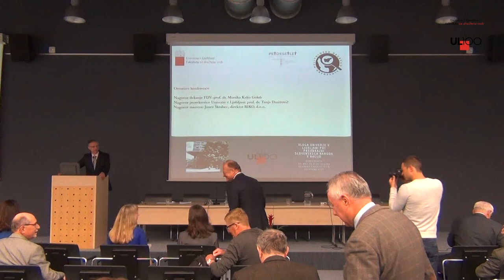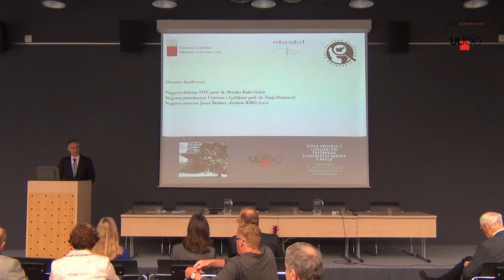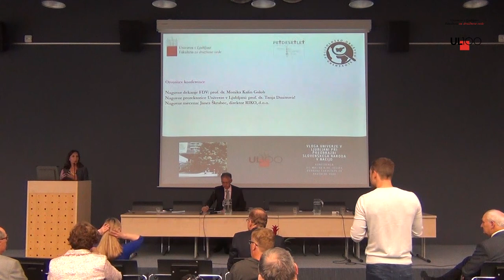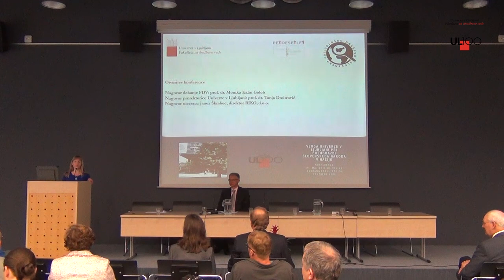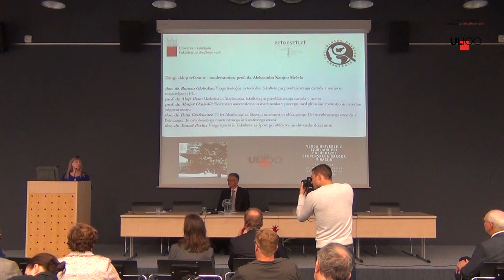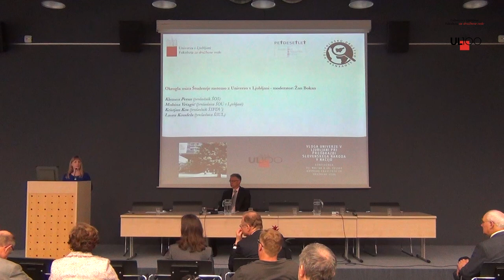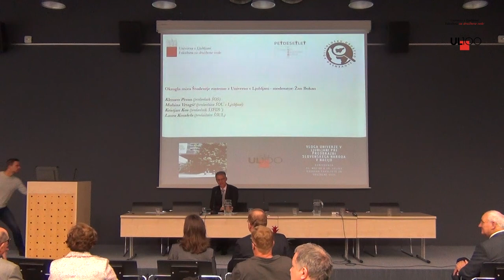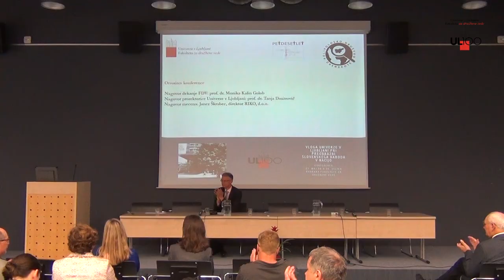Vloga Univerze v Ljubljani pri preobrazbi slovenskega naroda v nacijo - Otvoritev konference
Uvodni nagovor: prof. dr. Igor Lukšič,
Nagovor dekanje FDV: prof. dr. Monika Kalin Golob,
Nagovor prorektorice Univerze v Ljubljani: prof. dr. Tanja Dmitrovič,
Nagovor mecena: Janez Škrabec, direktor RIKO, d.o.o.,

Fakulteta za družbene vede, 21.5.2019